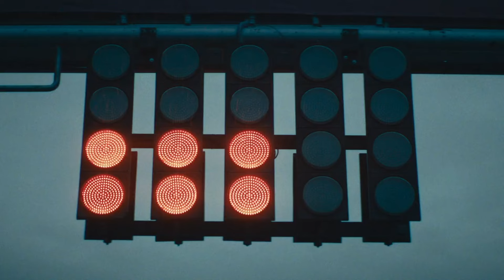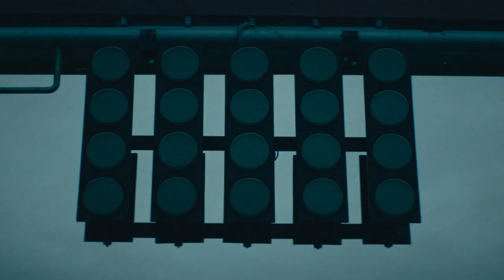These F1 Drivers Face HUGE RISK FOR 2025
While nothing has been officially confirmed, the first casualty of the Formula 1 driver’s market is expected to be Logan Sargeant. The American will probably not stay in Williams for a while longer and whoever would be his replacement is anyone’s guess. But that’s not the only change on the grid as a few other drivers are still without a contract for 2025.

In today's video we look at These F1 Drivers Face HUGE RISK FOR 2025...Carlos sainz 2025 driver transfer, F1 driver 2025 predictions, Williams f1 team, Haas F1 team driver transfer, Ocon leaves alpine, Red bull racing, Alpine f1 team, Audi f1 team, Zhou Guanyu transfer news, F1 silly season, Bottas, Logan Sargeant out of williams, Daniel Ricciardo, Liam Lawson, Kimi Antonelli to mercedes, F1 news about driver transfer, Oliver bearman to Hass,

Inspired by **HUGE UPDATE on F1's Biggest UPCOMING Driver Transfers Just Got LEAKED!**

Inspired by **F1 2025 Driver Predictions**